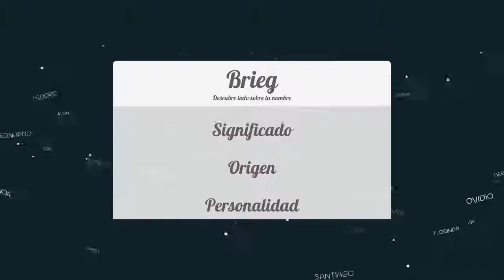Significado de Brieg, nombre Escocés para tu bebe niño o niña (origen y personalidad)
Descubre el significado del nombre (Escocés) Brieg y el origen de su procedencia. En la fuente original podras descubrir la personalidad y algunos datos curiosos del nombre para tu bebe.